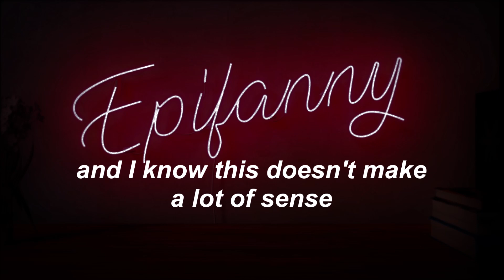Mantra - Bring Me The Horizon - Lyrics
all rights to bring me the horizon